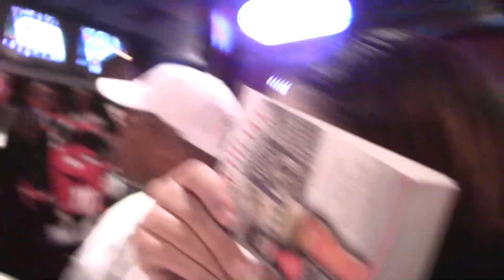after therapy cafe show May 26, 2011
May 26, 2011. Me, and comedians Nate Washington, Mark Gregory, Andre Clark, my homegirl Jenny, and a few other friends kicking it at cold beer and cheeseburgers after the set i performed at therapy cafe